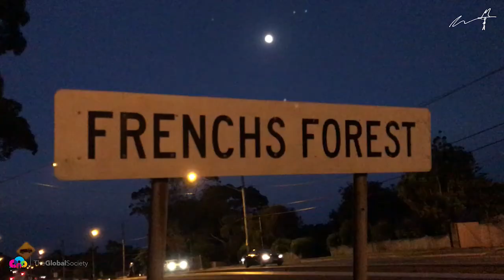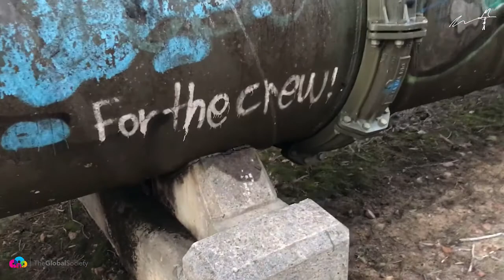The Prioritisation Problem // The Morning Walk [Ep.48]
I got a shock recently.

I thought that I was being a lot more productive than every before. I felt like I had cut so many unnecessary, time wasting things out of my life. But then.

.but then I checked my "Screen Time", i.e. my usage, on my iPhone.

.oh.

Oh bugger, that's not so good.

"Busy"

That's basically how 90% of people describe themselves when you ask how they're going.

(They're "fine" or "good" the rest of the time).

But “busy” doesn’t mean “happy”, and nor does “busy” mean “productive”.

For the most part, so many of us are "busy" because we haven't taken the time to really think hard about our priorities. Our goals. The things that are MOST IMPORTANT to us.

This is sooooo much easier said than done. We are constantly getting sucked into all sorts of things, little and big, that drag us away from our real priorities. From the things that matter most to us in life.

Thanks for joining me for a walk on a glorious Sydney morning. Let's have a chat about what it means to be busy, to really live in the present tense, and to take on the truth about what is most often a "Prioritisation Problem".